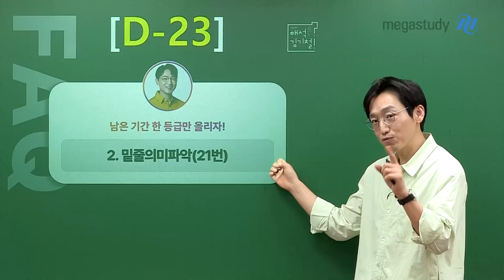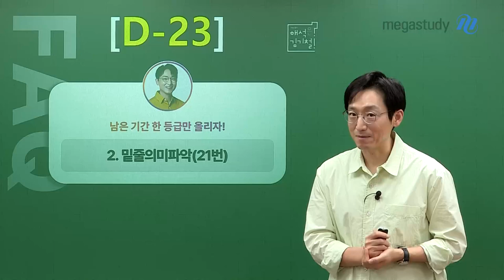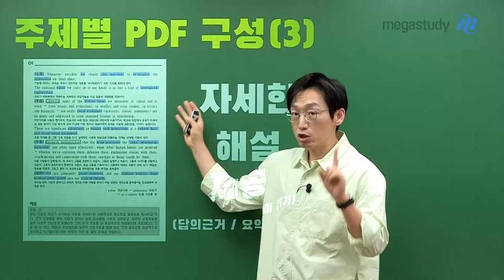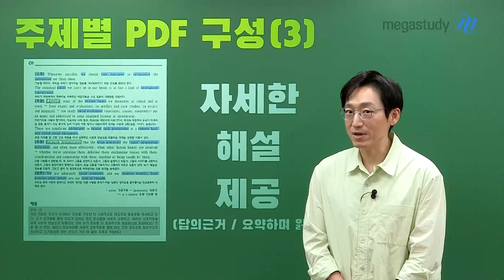[메가스터디] 영어 김기철쌤 - [D-23 한 등급만 올리자!] 실력은?=실O력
등급을 올리기 위해선 실력을 쌓는 것이 중요합니다.
실력은 곧 실O력입니다.
우리 모두 실O력을 쌓아 한 등급 올려봅시다!

내일도 또 봐요~💜

📌오늘의 주제📌
문제 접근의 원리 - 밑줄 의미 파악

9강. 밑줄 의미 파악 학습 + 4개 지문 워크북 복습

남은 23일, 조금만 더 힘내서 대학 갑시다!